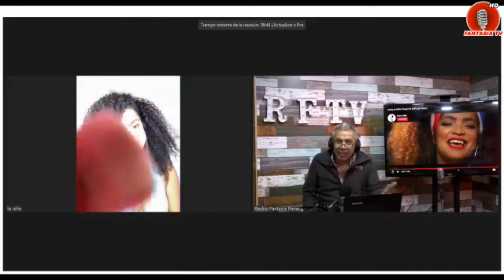Entrevista Seidy La Niña & Ziklo, en La Hora del Café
Seidy La Niña &  Ziklo, en La Hora del Café de Radio Fantasía y Fantasía Tv.